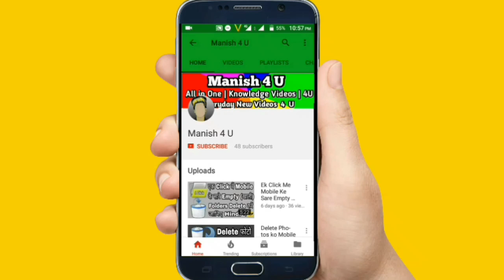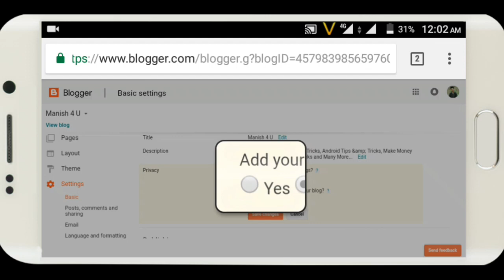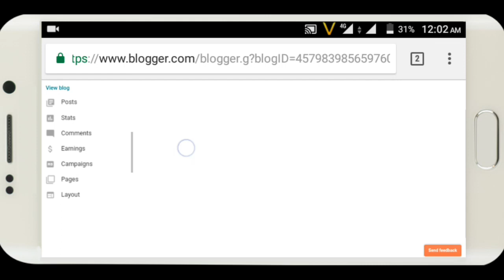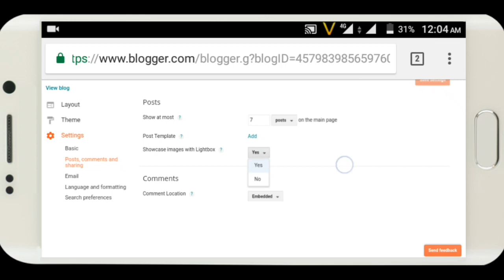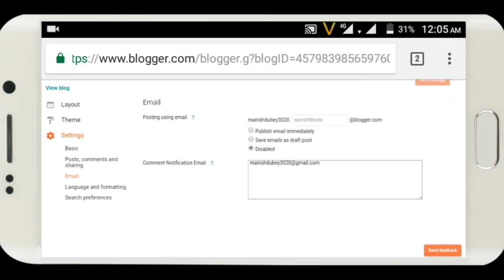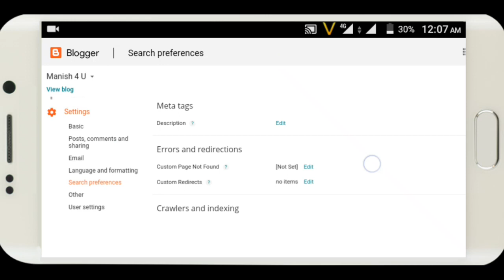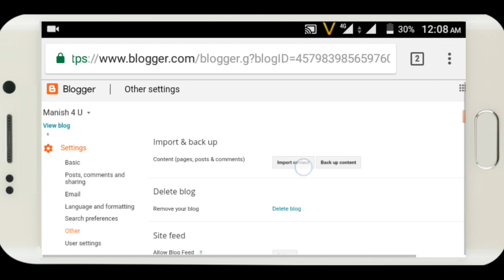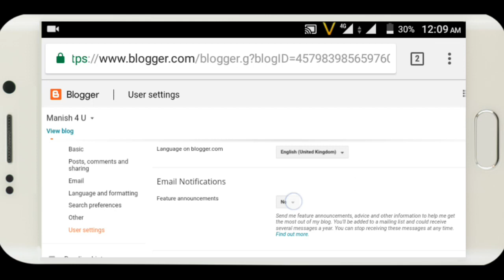Blogger Blog Ki Mobile Se Settings Kaise Kare ?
Hello Guys mene is video me apko bataya he ki blogger blog ki seo settings, basic settings, language settings, comments settings & other settings kese karte is bare me bataya he to video ko shuru se lekar last tk dekhe or like jarur kare.

👑 || MANiSH4U || MANiSH DUBEY || 👑